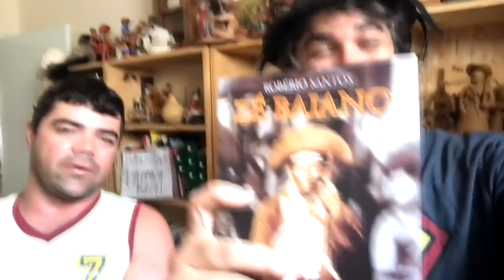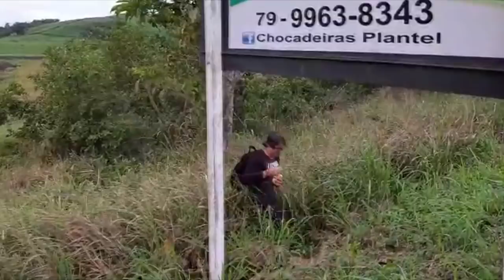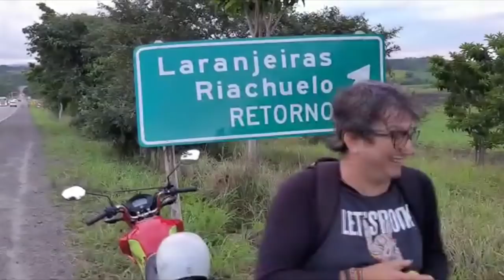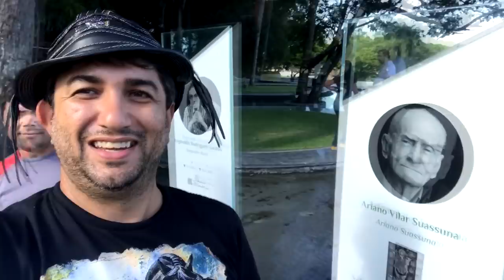Nininho, a Lenda | O Cangaço na Literatura | #343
Hoje os melhores (ou piores) momentos de nossas viagens.